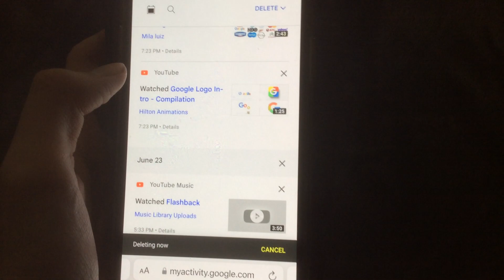My Activity Delete